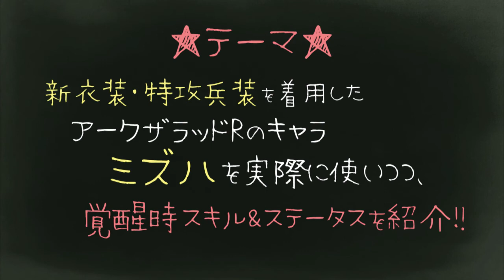【アークR】ミズハ新衣装｢特攻兵装」紹介！【アークザラッドR】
アークR新衣装「特攻兵装」着用ミズハを実際に使いつつ、スキルやステータスをご紹介！

【アークR公認】ギルドのおねーさん(ジェシカ)Twitter